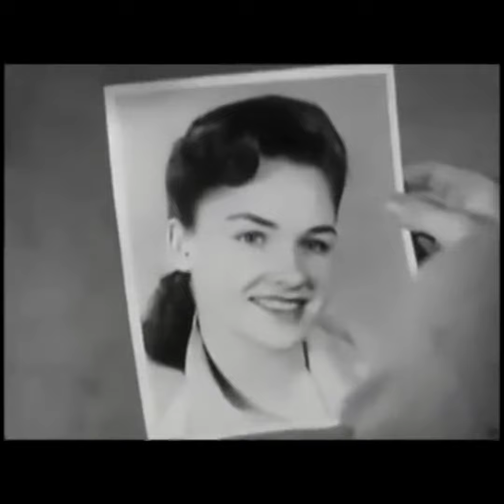Don't Leave Me This Way - Ricky Nelson [Lorrie Collins Edit]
Don't Leave Me This Way is a 1958 release composed by Ricky and released on his second album "Ricky Nelson". It is said to have been inspired by the ending of his first serious relationship, which was with rockabilly singer, Lorrie Collins. [though I could have sworn I read that it was written while the two were still on good terms. )

Anyway, I decided to do this edit from that perspective. There could be something to that, as I've heard that when Lorrie visited backstage during one of Rick's shows many years later, the vibe was uneasy and a bit tense. Anyway it's one of my favorites and Video 1of the RickyNelson Songwriting Series.

Some footage courtesy of The Adventures Of Ozzie and Harriet episode "Picture In Rick's Notebook" and also from an appearance Lorrie did on a TV show (singing 'There He Goes") I believe it's from "Town Hall Ranch Party". a show from 1958.